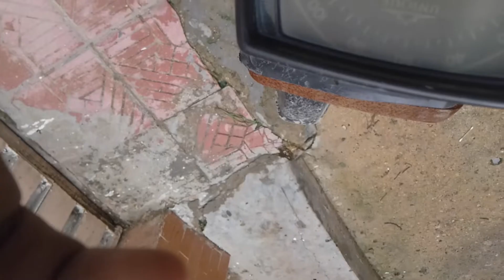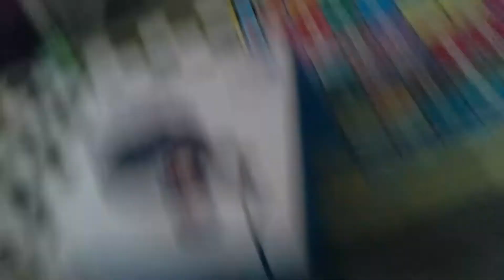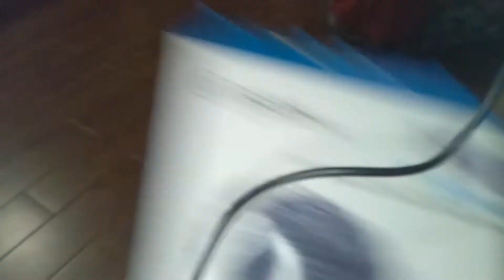wasif ne new car leli or my new mic review !! Vlog #05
Vlog Background Song: Balynt - Harmony

Logo art:
By P Thanga Vignesh